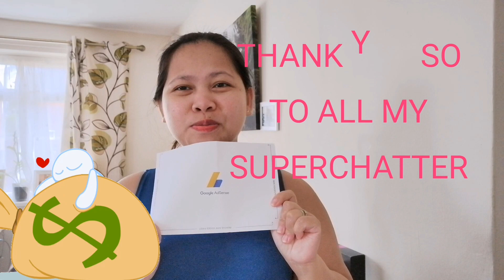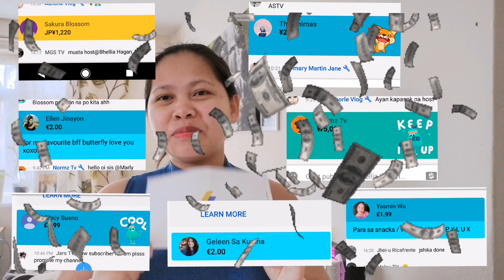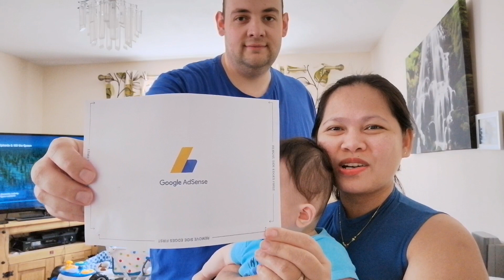How To get the Google Adsense pin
may 5,2020 Adsense sent me a message that my Google Adsense pin has been sent already and Boom here it come May 6,2020 early morning it Arrived thank you YouTube and thank you Adsense and also i want to say thank you to all my friends who always there to support me. And you can followed me in my Facebook account